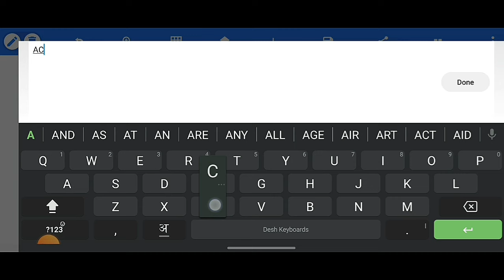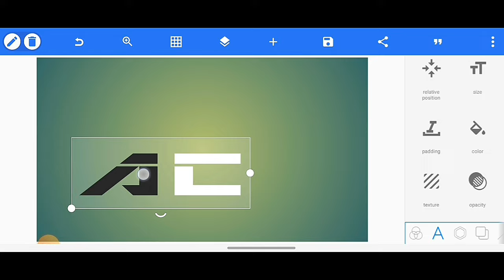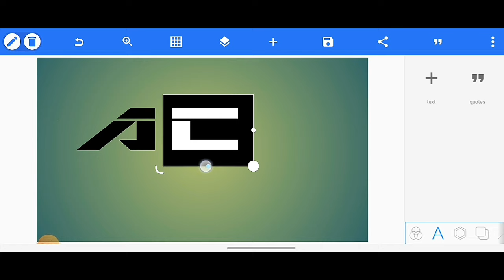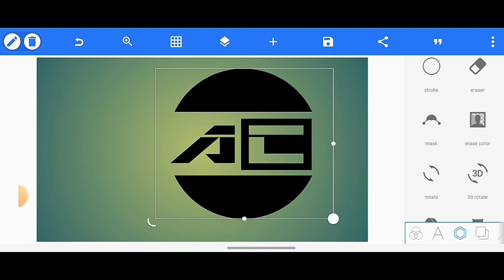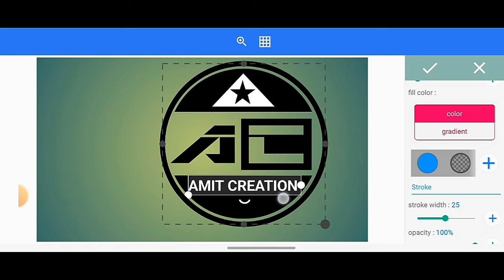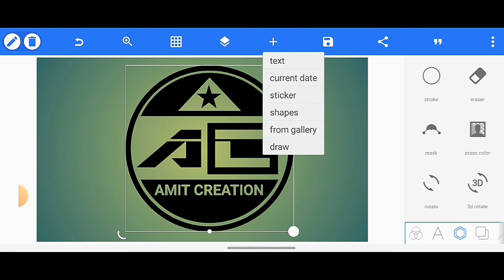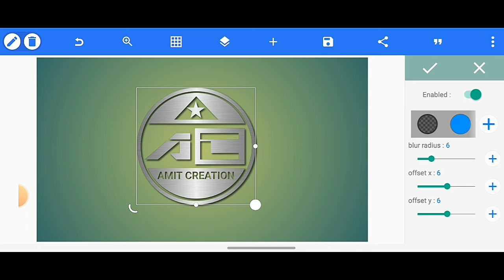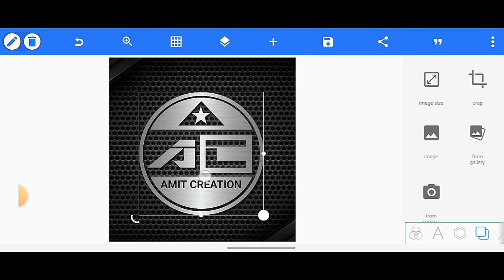Logo Kaise Banaye || Pixellab LogoTutorial || How to Make Logo For YouTube in Pixellab on Android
✅️GEAR I USE:
Tripod Stand
Vlogging Camera:
How can I create a logo for free?
Which app is used for logo making?
logo maker
free logo kaise banaye